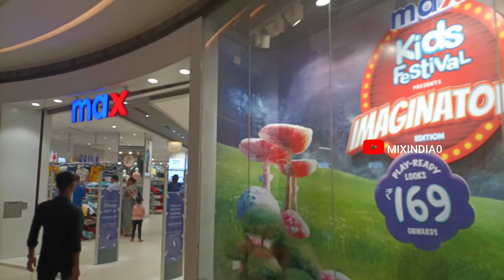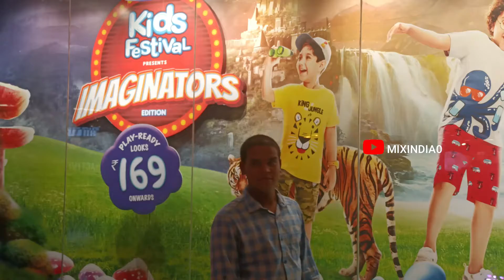ESPLANADE MALL ରେ କଣ ହେଲା ,ରଜ ର ରାଜ କୁମାର